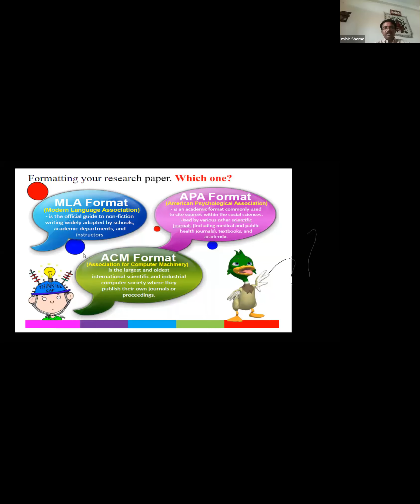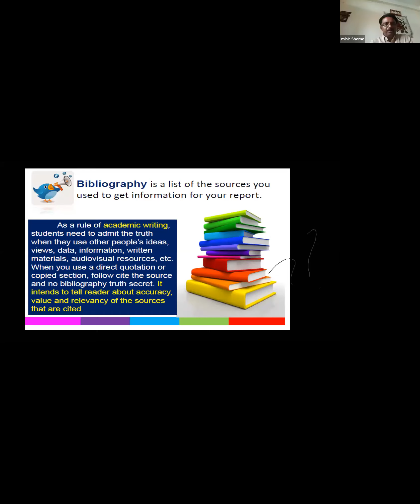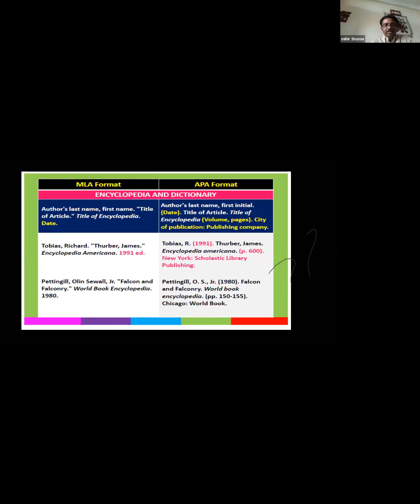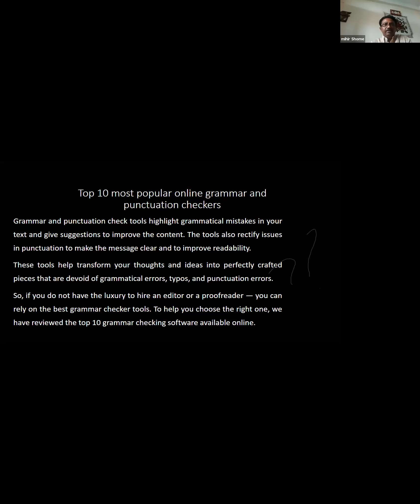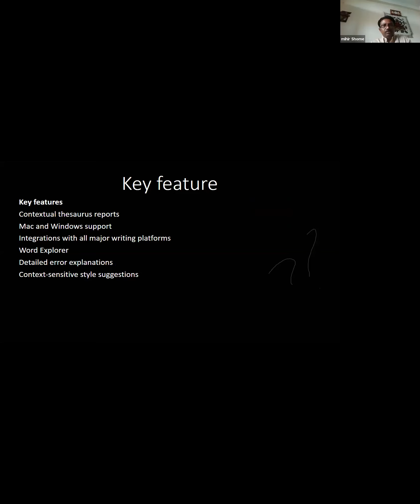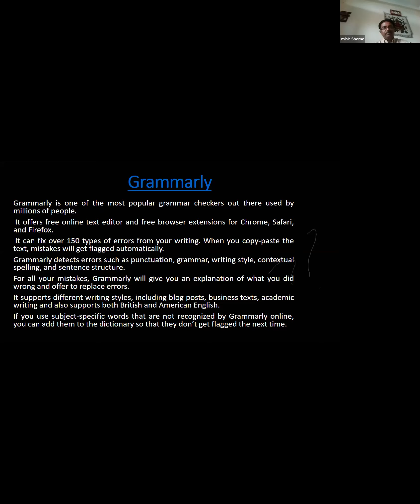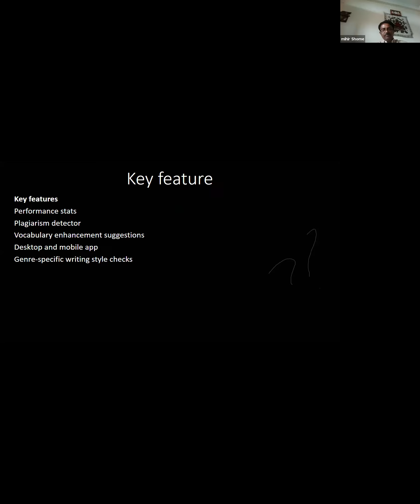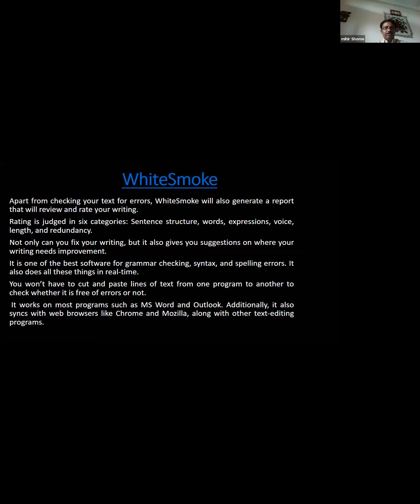Manuscript Drafting and Application of Software for Grammar and Plagiarism Checking (Part-4)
Manuscript Drafting and Application of Software for Grammar and Plagiarism Checking by PROF DR MIHIR KUMAR SHOME ,(Part-4)